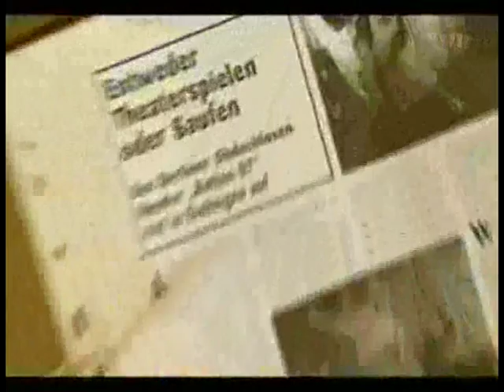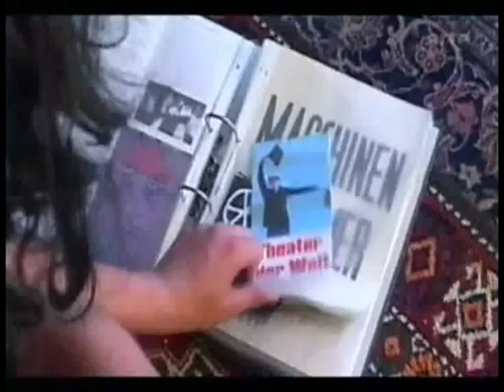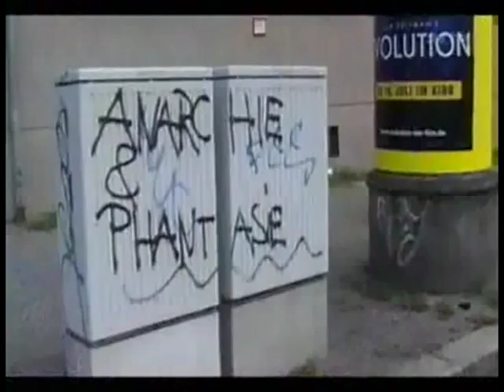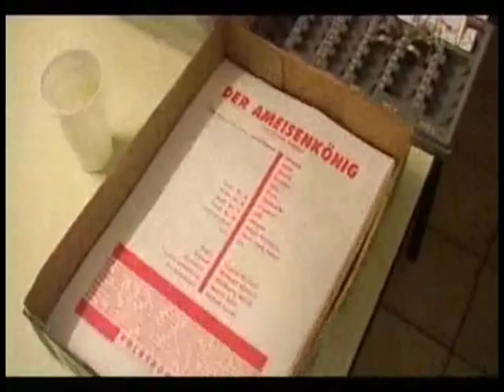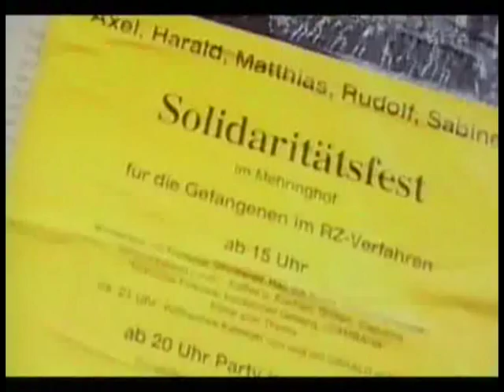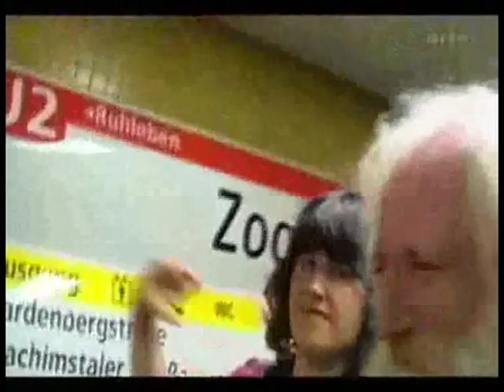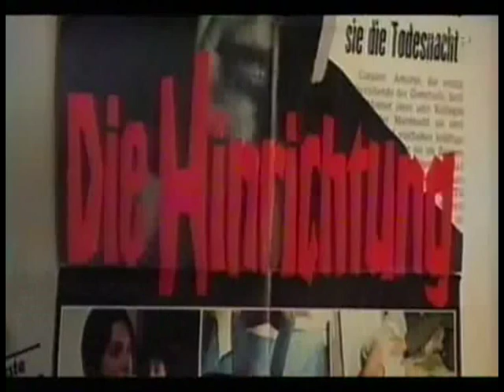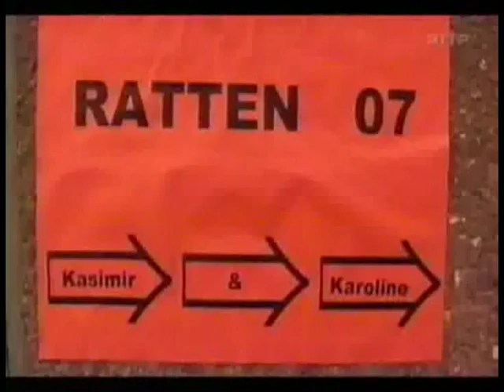Ratten 07 - ARTE Doku - 2003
Reportage über ein Theaterprojekt in Berlin mit einem Schulfreund von mir.

- leider nur VHS-Rip von einer abgenudelten Kassette mit damals schlechtem PC/Programm -

Abel vom Acker ist mittlerweile "trocken" und arbeitet in Berlin als Diplom-Sozialpädagoge in der Obdachlosenhilfe!